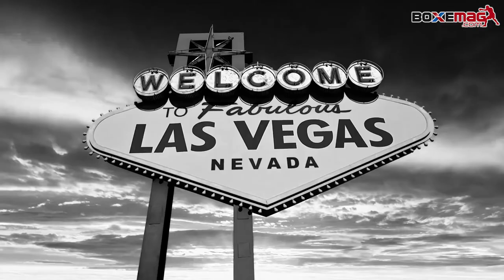Badr Hari vs Arkadiusz Wrzosek 2 - Tales of the Tape - GLORY 80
Find the TaleofTheTapes of the next Biggest Fights in MMA and Boxing